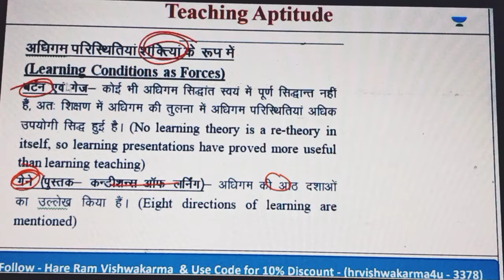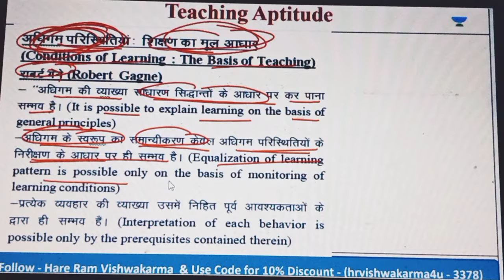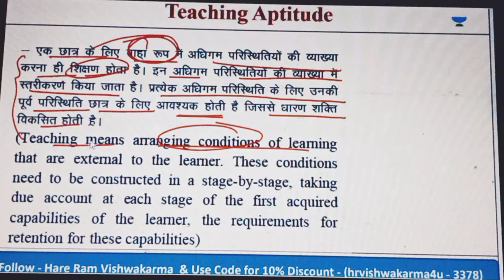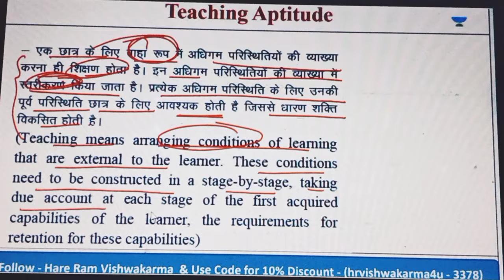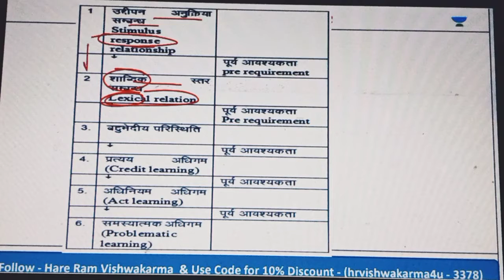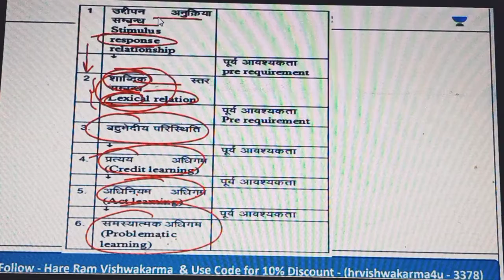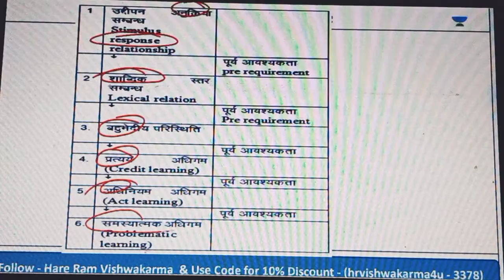अधिगम परिस्थितियां - शिक्षण का मूल आधार